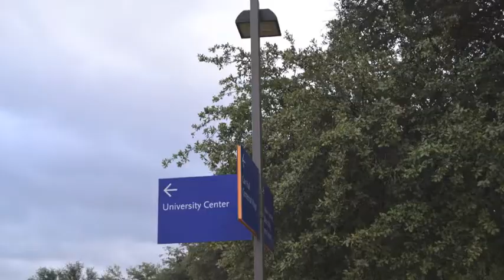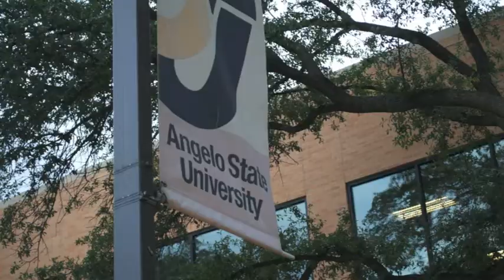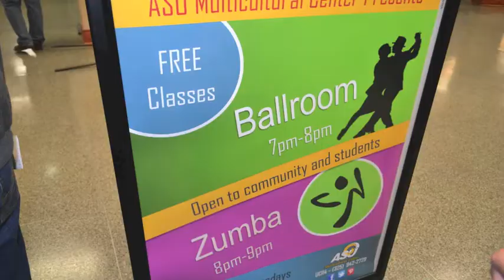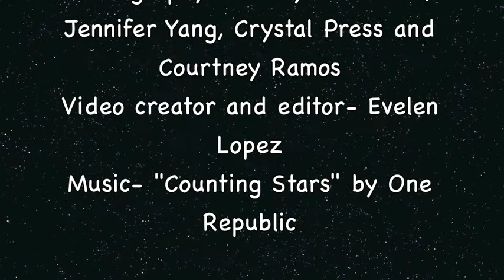NTO vists Angelo State University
NTO vists Angelo State University on their first campus visit of the 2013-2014 school year.